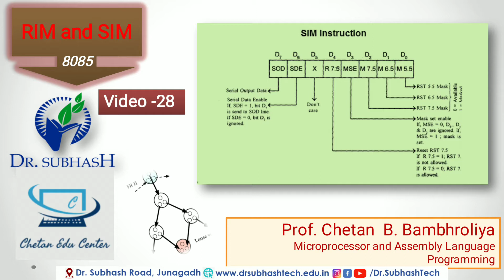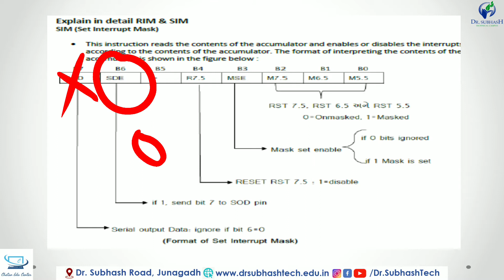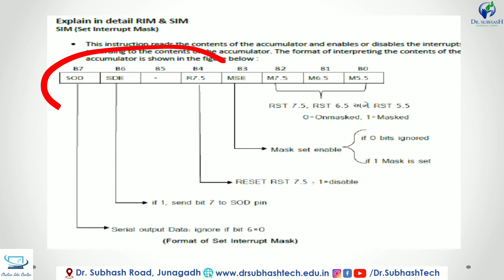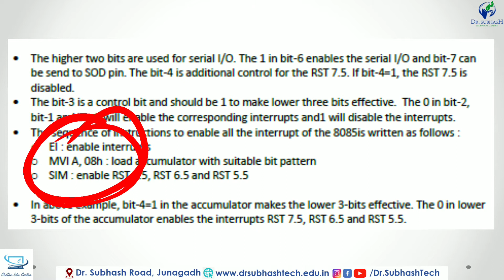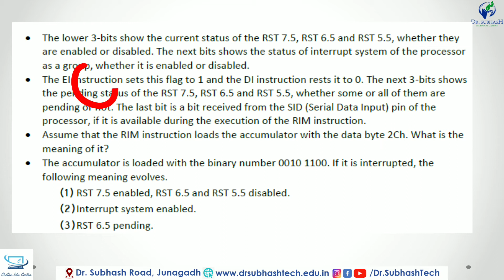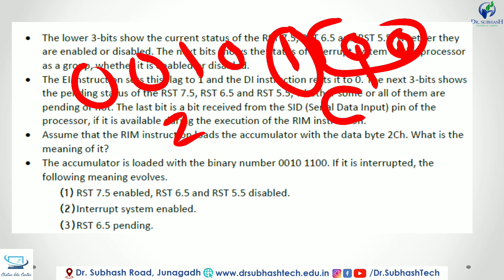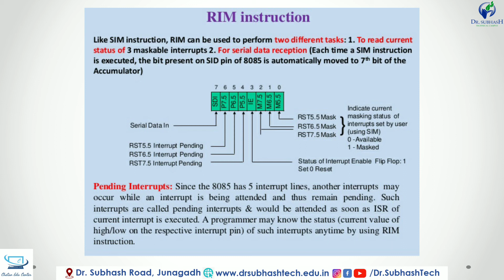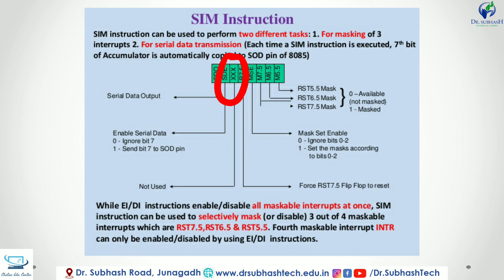Video 28 | The RIM and SIM for 8085 | By Chetan Bambhroliya